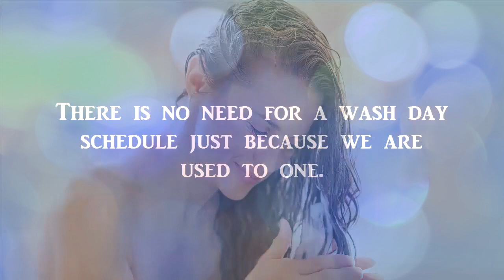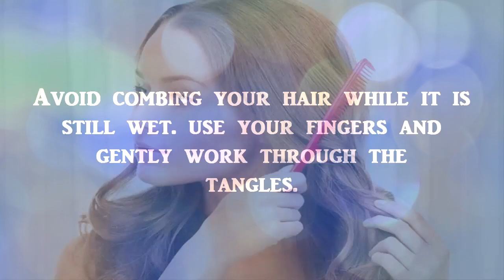😮😮How Often Should You Wash Your Hair?Silky Hair Tips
Did you know that you're not supposed to use shampoo every time you take a shower? But how often are you supposed to wash your hair?